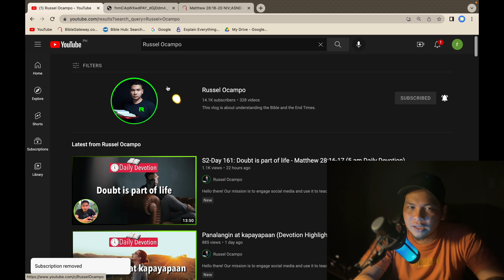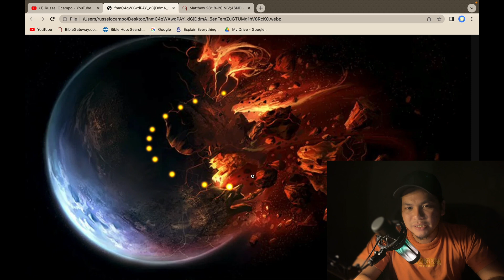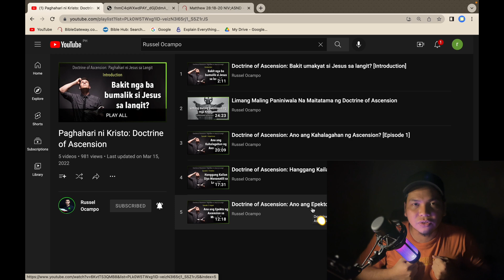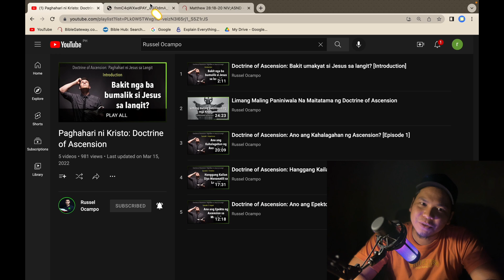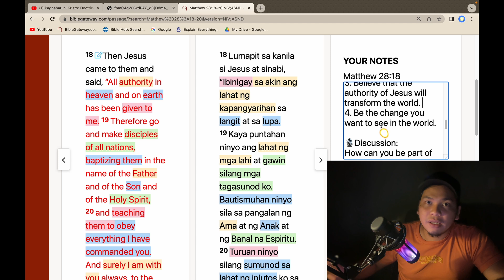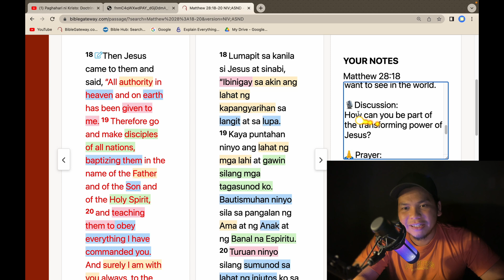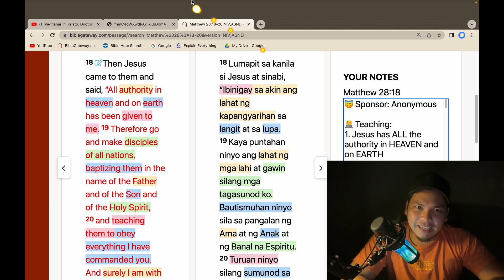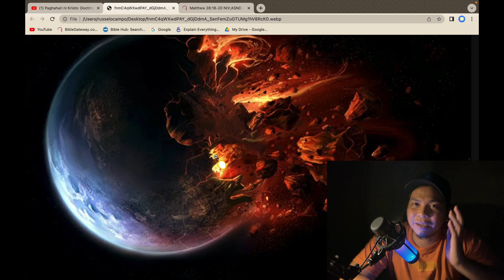S2-Day 162: May impact ba sa mundo ang authority ni Jesus? - Matthew 28:18 (5 am Daily Devotion)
Hello there!

Our mission is to engage social media and use it to teach the Bible, reach out to people, and advance the Great Commission of our King Jesus.

As you may have noticed, we removed advertisements in the middle of all of our devotions to avoid interruptions. We prefer a better devotional experience but we also want to keep this channel alive and sustainable. So IF you are blessed and the Lord is LEADING you to support our channel or sponsor a devotional video, please contact me via my phone number @ 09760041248 or via Whatsapp.

God bless! :)

S2-Day 162: All authority on earth - Matthew 28:18 (5 am Daily Devotion)

Biblia,
Bible,